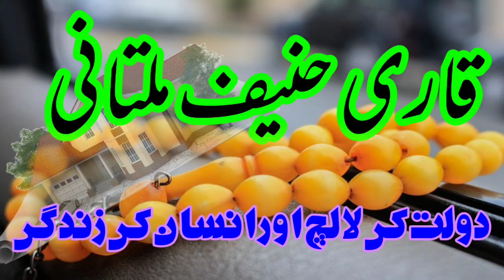Qari Hanif Multani |دولت کی لالچ